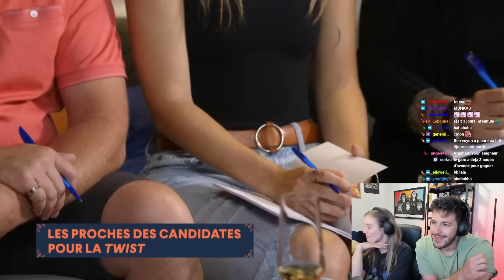ON RÉAGIT AU TAPIS ROUGE OD ANDALOUSIE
Adresse pour envoyer un colis :

CP 1155
Saint-Basile-Le-Grand, Québec, J3N 1M6